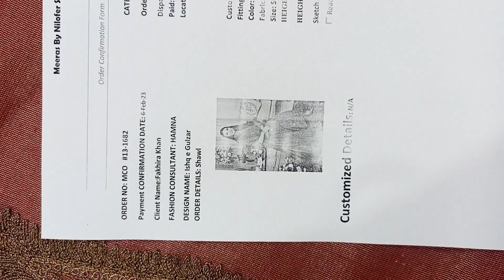Fakhira khan ishq e Gulzar shwal